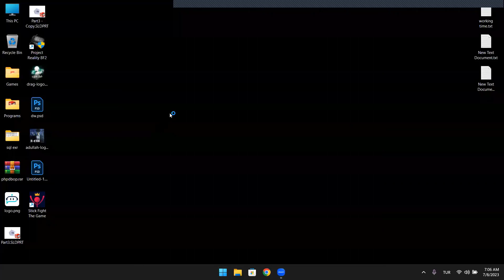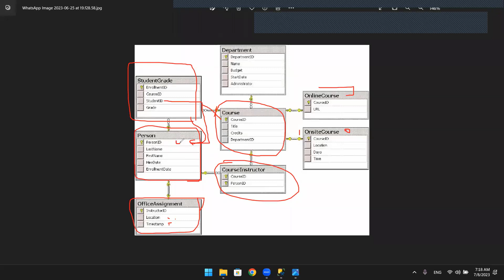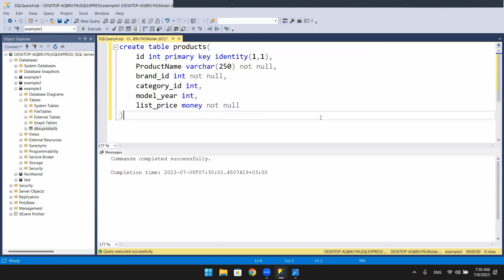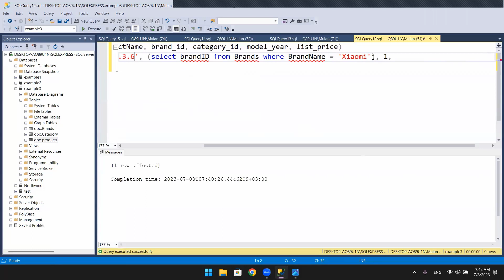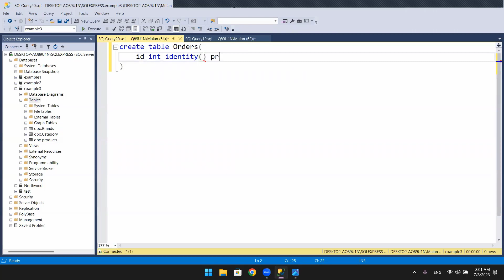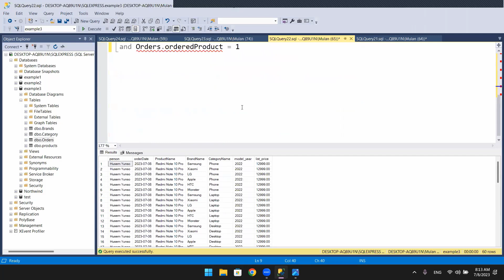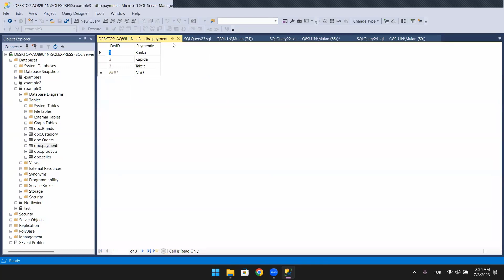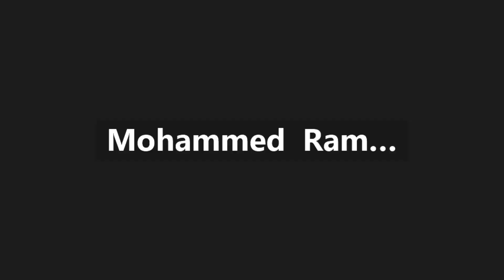دبلوم علوم الحاسوب / MSQL / محاضرة 10